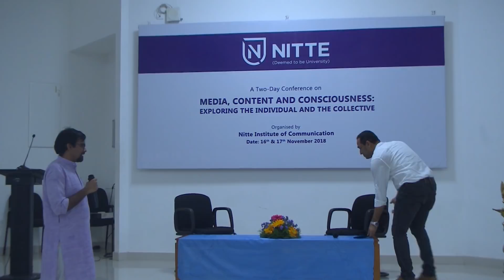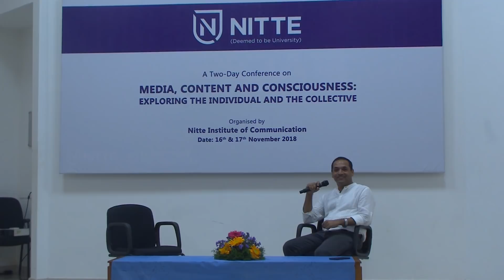In conversation with cartoonist Satish Acharya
Nitte International Conference
on
Media, Content and Consciousness:
Exploring the Individual and the Collective

16-17 November 2018